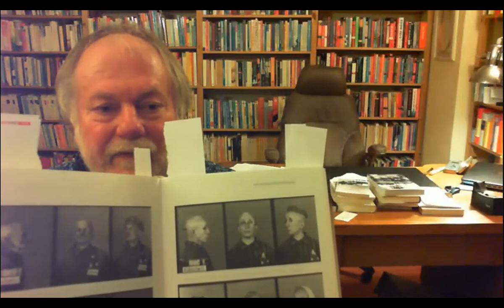Lesung Wilhelm Brasse am 9. November 2020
Warum? Mit diesem Wort beginnen seit Wilhelm Brasses Ankunft in Auschwitz alle Fragen. Warum dieses unfassbare Leid? Warum greift niemand ein? Als Häftling Nr. 3444 zum Erkennungsdienst abkommandiert, soll er die anderen KZ-Insassen fotografieren. Menschen, denen die Todesangst ins Gesicht geschrieben steht. Menschen, die kurze Zeit später in den Gaskammern verschwinden. Als Brasse 1945 alle Fotos verbrennen soll, widersetzt er sich, um Zeugnis abzulegen von den unfassbaren Verbrechen gegen die Menschlichkeit.